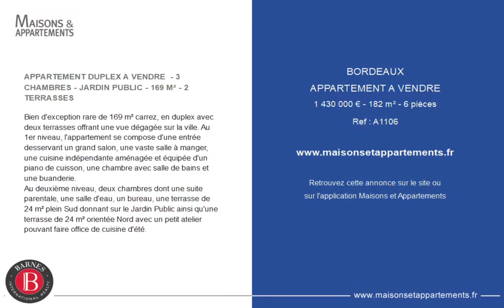BORDEAUX - APPARTEMENT A VENDRE - 1 430 000 € - 182 m² - 6 pièce(s)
Référence : A1106

APPARTEMENT DUPLEX A VENDRE  - 3 CHAMBRES - JARDIN PUBLIC - 169 M² - 2 TERRASSES

Bien d'exception rare de 169 m² carrez, en duplex avec deux terrasses offrant une vue dégagée sur la ville. Au 1er niveau, l'appartement se compose d'une entrée desservant un grand salon, une vaste salle à manger, une cuisine indépendante aménagée et équipée d'un piano de cuisson, une chambre avec salle de bains et une buanderie.
Au deuxième niveau, deux chambres dont une suite parentale, une salle d'eau, un bureau, une terrasse de 24 m² plein Sud donnant sur le Jardin Public ainsi qu'une terrasse de 24 m² orientée Nord avec un petit atelier pouvant faire office de cuisine d'été.

Cette annonce vous est proposée par l'agence BARNES BORDEAUX

|2395288|